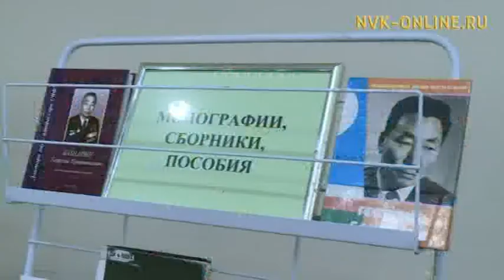"Якутский Ломоносов" - вышла в свет книга о профессоре Г.П. Башарине